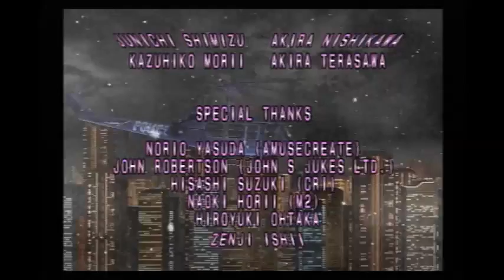ダイナマイト刑事06